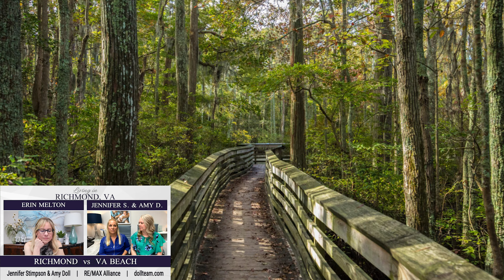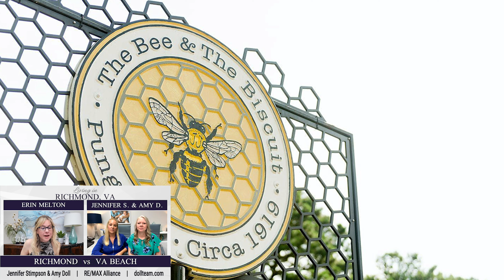City vs City | Richmond VA vs Virginia Beach with Jennifer & Amy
Are you thinking of moving to Richmond VA or Virginia Beach? You've come to right place! Watch this episode of City vs City with Jennifer and Amy, some of my favorite real estate team leaders in Virginia! Jennifer, Amy, and I talk about everything you need to know about Richmond VA vs Virginia Beach that could help you decide which place fits you better.

In this video, Jennifer, Amy, and I will be comparing different local spots, homes, price points, culture, etc between Richmond and Virginia Beach.

Are you going to be moving to Richmond Virginia?
We get calls and emails everyday from people just like you, looking for help on making their move to Richmond Virginia and we absolutely love it.😍 Whether you are moving in 9 days or 90 days, give us a call ☎, send us a text 📝, or send us an email 📨 so we can help you make a smooth move to Richmond, VA.
🐦Thinking of Moving to Richmond VA? 🐦
Erin Melton Richmond VA Real Estate Agent
The Melton Team, REALTORS®

I'd love to help you make a move to Richmond VA, or anywhere else in the Virginia area.
00:00 Start
00:13 Intro
01:54 Amusement Parks
04:27 Go-to Park
08:28 Concerts and Venues
13:32 Beach
18:57 Mountains
22:05 Fave spots
30:21 Average price range
33:05 Traffic and commute
36:18 Property taxes
39:34 500k range home
44:14 Highest priced home Richmond vs VA Beach
50:12 Let’s Connect!
If this is your first time to this channel, and you want to know everything about eating, sleeping, working, playing, the good, and the bad of living in Richmond Virginia, then ✔ subscribe and tap the bell 🛎 for notifications so you can be the first to know about the current market in Richmond Virginia. 😁
🏠 REAL ESTATE AGENTS! 🚀 WE ARE GROWING!